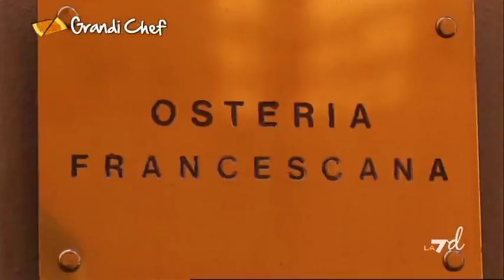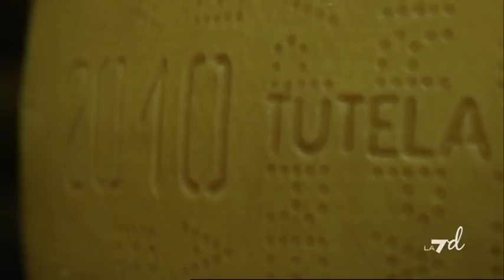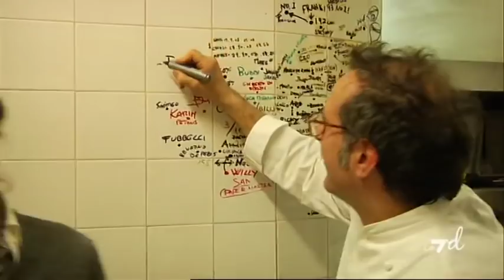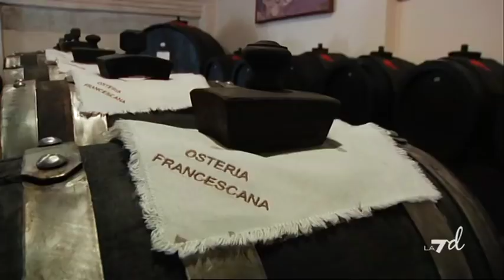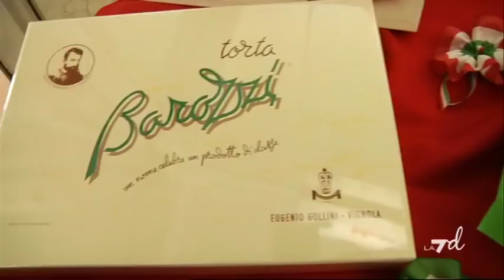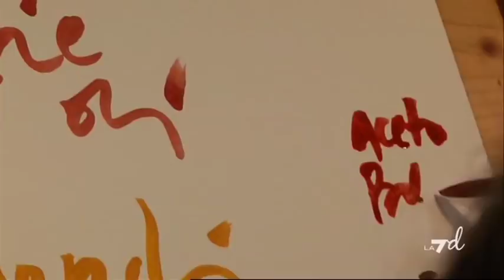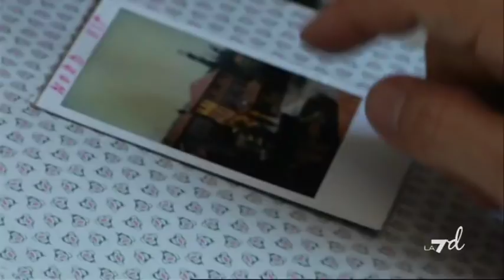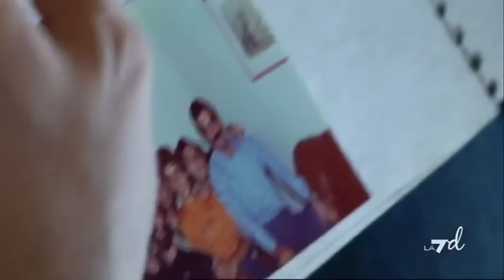STORIE DI GRANDI CHEF 12/06/2011 - MASSIMO BOTTURA - Puntata Integrale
Michela Rocco incontra Massimo Bottura, attualmente chef del suo ristorante "Osteria Francescana" nel centro storico di Modena, è uno dei migliori al mondo: i suoi più che piatti sono composizioni minimaliste tra arte contemporanea e design italiano.
Chef premiatissimo, Bottura ha ottenuto due stelle Michelin nel 2010, confermate nel 2011. Nel 2010 "Identità golose" lo ha dichiarato "chef dell'anno", e nello stesso anno la Guida Espresso gli ha conferito il punteggio più alto della storia: 19,75 (su 20). Quest'anno è il "Miglior Chef al Mondo" secondo l'Accademia internazionale della cucina.